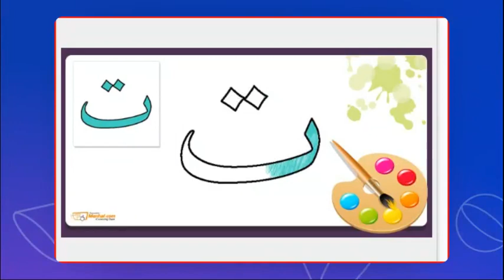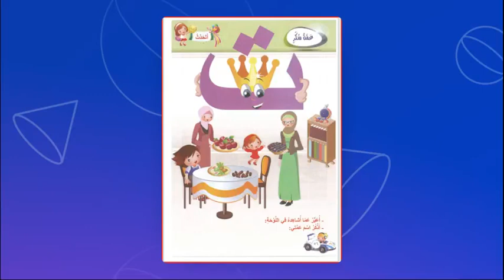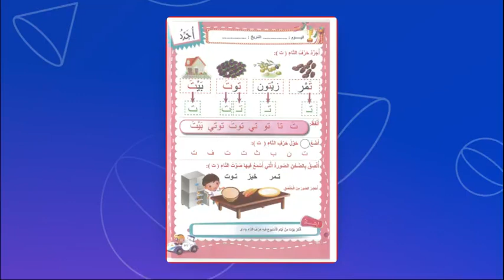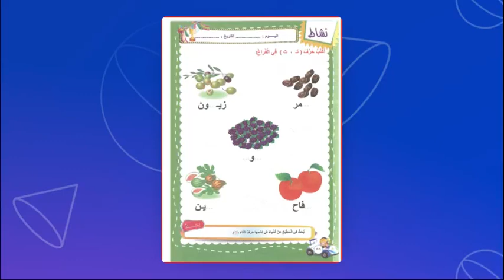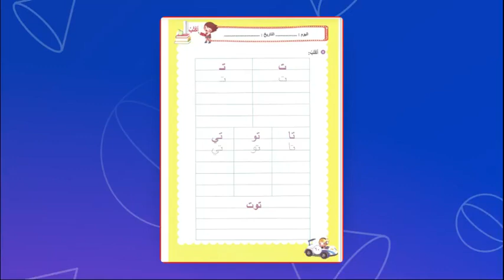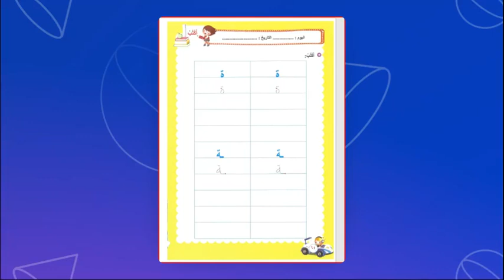حرف التاء - اللغة العربية - روضه 2 - المعلمة دينا أبو رمان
درس حرف التّاء

توضّح هذه المادة الفلميّة الّمهارات الّتي سيتعلّمها المتعلّمون أثناء دراستهم لحرف التّاء، تبدأ بمهارة الاستماع لقصّة حرف التّاء بعنوان"عمّتي فاتن" فيجيب بدوره على أسئلة الفهم والاستيعاب، وإعادة سرد القصّة بلغته الخاصّة وبلغة عربيّة سليمة قدر الإمكان.

أمّا عن مهارة التّحدث سيُعرض على المتعلّم صورة لوحة حرف التّاء ويقوم بدوره بالتّحدّث والتّعبير عمّا يشاهد.

مهارة القراءة توضّح كيف يمييز المتعلّم بين اسم الحرف وصوت الحرف بالسّكون وبالمد القصير (تَ، تُ، تِ) والمد الطّويل ( تا، تو، تي) وكيفيّة تجريد حرف التّاء من الكلمات ، والتّدرّب على قراءة بعض الكلمات البسيطة (توت، بيت، توتي)

مهارة الكتابة، كتابة حرف التّاء منفصل وفي بداية الكلمة بالطّريقة والاتجاه الصحيحين.